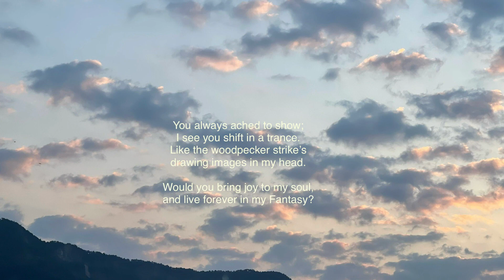8 While Life Moves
While life Moves

Did I feel the whispers
In soft traces of air;
Cuddled with aroma
Strongly, as you linger.

Dancing in my mind;
While your eyes, playfully
Roll back to plant a kiss,
Between our wet lips.

Does the clamour of winds
And the ‘Koel’s kook’;
Float from afar, cheerfully
Carry messages of love,

You always ached to show;
I see you shift in a trance.
Like the woodpecker strike’s
drawing images in my head.

Would you bring joy to my soul,
and live forever in my Fantasy?